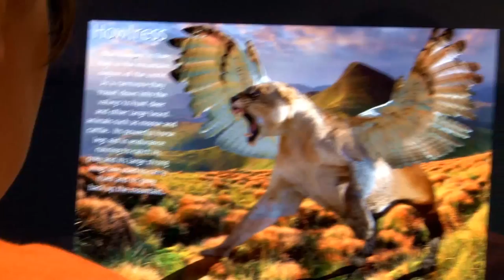ECC Art and Design Promotion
This 30 second spot was created by students in the Department of Design at East Central College in Union, Missouri.  Together with the Department of Fine Art, the Design program is a nationally accredited community college program focused on preparation of students in the various fields of Art, Design, and Media.